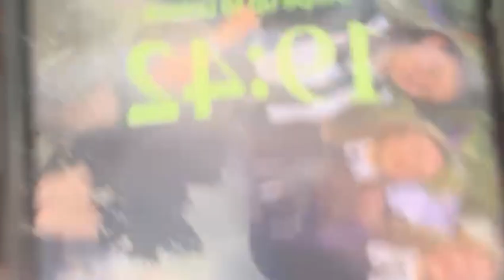School/Chase Atlantic vlog